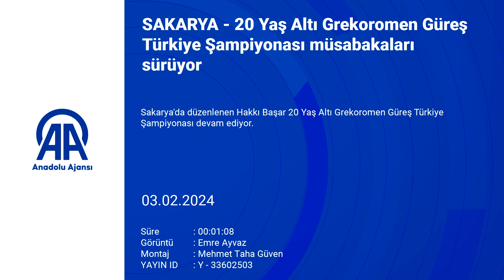20 Yaş Altı Grekoromen Güreş Türkiye Şampiyonası müsabakaları sürüyor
Sakarya'da düzenlenen Hakkı Başar 20 Yaş Altı Grekoromen Güreş Türkiye Şampiyonası devam ediyor.

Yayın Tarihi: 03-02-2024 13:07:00